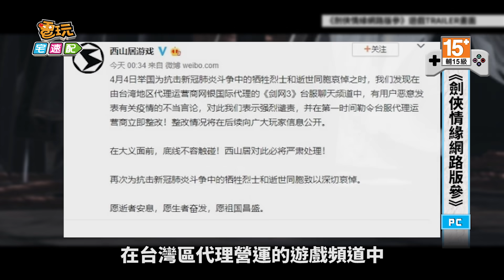台灣玩家遊戲公頻講「武漢肺炎」，帳號慘遭原廠凍結十年!_20200406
相信各位最近不管走到哪，一定多多少少都會跟別人聊到與「肺炎」有關的議題；這點在遊戲界也不例外，但近日卻有台灣玩家，因在遊戲中的公頻打下「武漢肺炎」而讓帳號直接被封鎖十年的事件。

由中國工作室開發的《劍俠情緣網路版參》，日前在台灣代理的台服遊戲世界頻，爆發了與肺炎有關的言論爭議；數位台灣玩家因在公頻打出了「好的，中國武漢肺炎」，進而遭到了中國原廠以宣揚疫情不當言論為由，與台灣代理商協議凍結玩家帳號3650天，引起不少玩家不滿。

根據中國原廠後來的公告中表示，在台灣區代理營運的遊戲頻道中，有用戶惡意發表了與疫情相關的不當言論，對此表示強烈譴責；而台灣方的代理商也做出了回應，表示在協議的情況下，原廠若還堅持要規範不合於台灣既有的言論環境，代理商將不惜終止合約，停止與中國廠商的任何商務合作。隨後也火速發佈了遊戲預計將於5月5日中午停止營運的公告，雖然整件事的始末能夠探討的點真的非常多，但就結果論而言，這事件連帶影響到的不只有這群有在公開頻道打字的玩家，而是全台服的玩家。總之不管這起事件後續還會發展到什麼地步，後續是否其他遊戲也有可能連帶受到影響，還是希望所有台灣玩家都能平平安安渡過這次的疫情，開心自由打遊戲，電玩宅速配，我們一樣明天見囉。

(C)中國西山居工作室